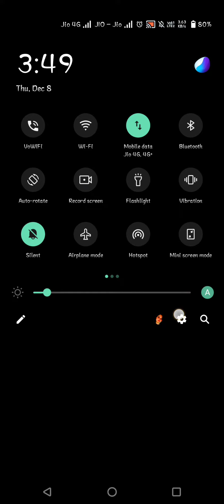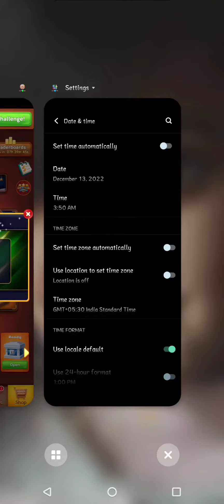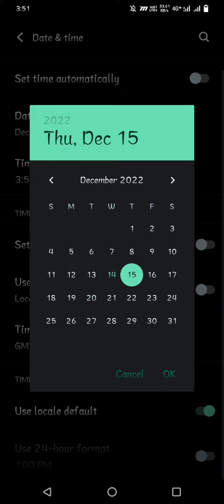Upcoming New Offer Daily Deals ☺️ Carrom disc pool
Upcoming New Offer Daily Deals ☺️ Carrom disc pool miniclip ‎